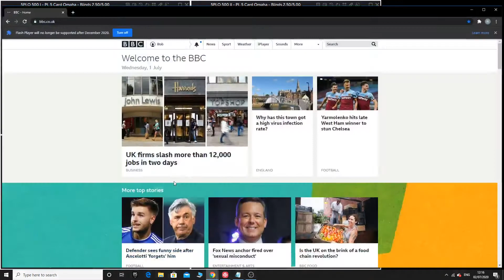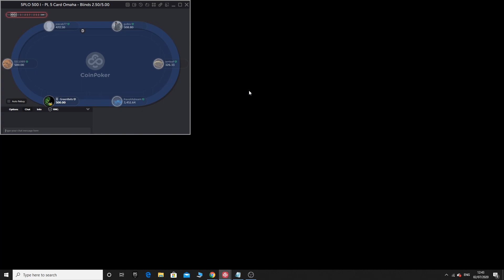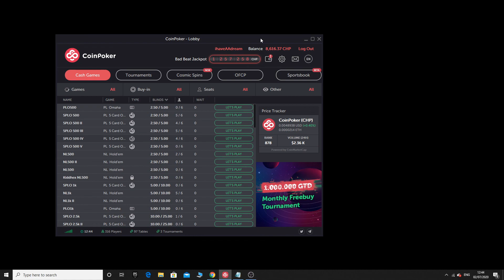CoinPoker - 100,000 CHP cash game challenge (Episode 4)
Get $5 FREE!  Use my link above to register and comment with your username and I will transfer you $5 to try the site out for free ;-)

Register with Binance and receive $100 FREE with my link (T&Cs apply)

💎TIP ME!💎

CRYPTO:
BITCOIN:  3QWbDinDCNfSVwAsdvr1CwzbDWspWjheT4
BITCOIN CASH:  qqjy3ypg5ufnvjxmc5rf0hr2uvllxs6kcgt3ezhssd
ETHEREUM:  0xcfCd5074d8C9D40E0f3488121dDcD4E9780E3Ae9
SHIBA INU: 0xD747eFc1155Ec4F3F192dFAc9427F98541d01525
LITECOIN:  LVjsk97y4HTwXj5jkocg91tKtyopV7ou2W
APE COIN: 0x7C16b690cFDA8F81bDB289cce2C281A5eA3C80a0

username:  £cryptopkr